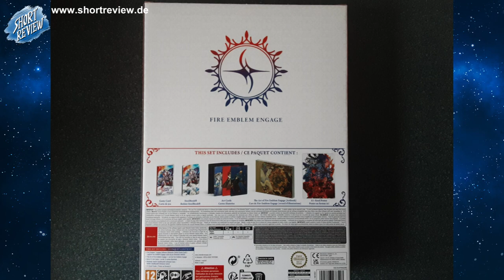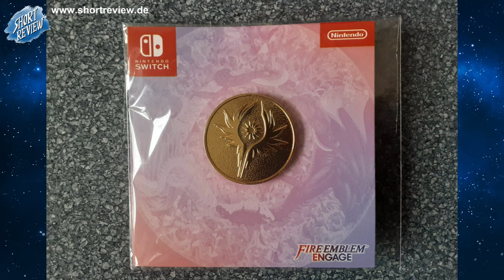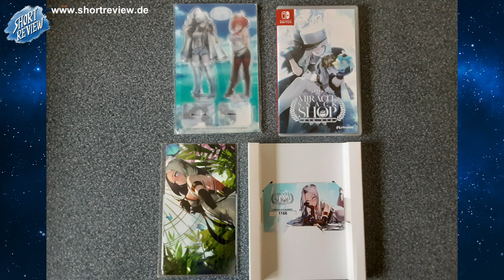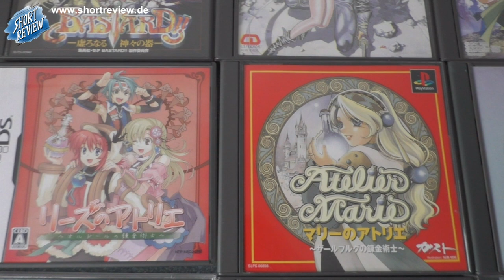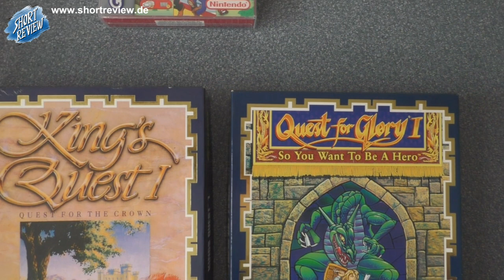Games PICK UP's Januar 2023 - (SHORTREVIEW Re-View)